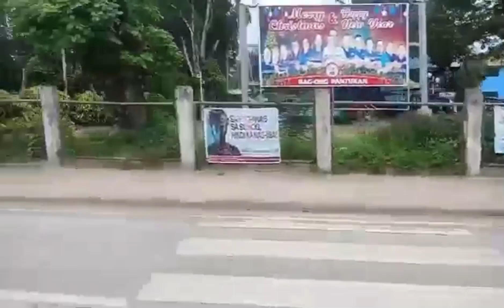joy ride life province